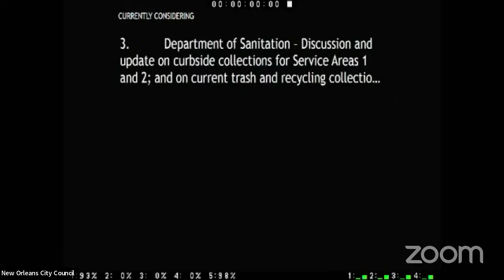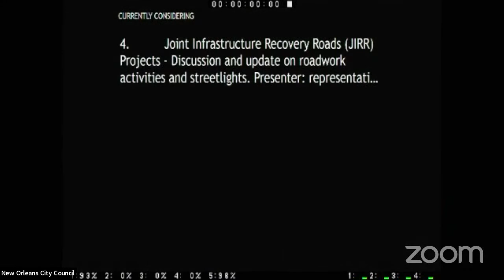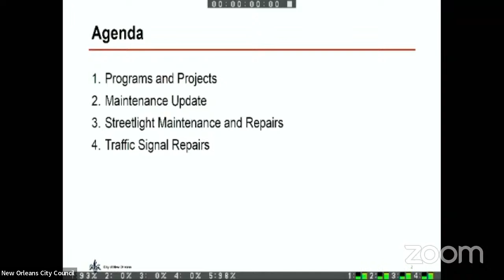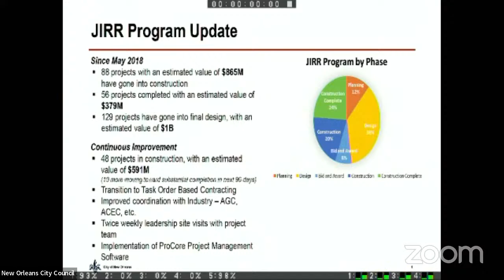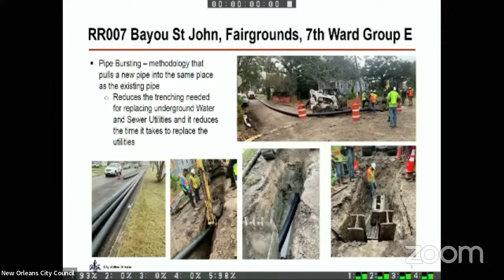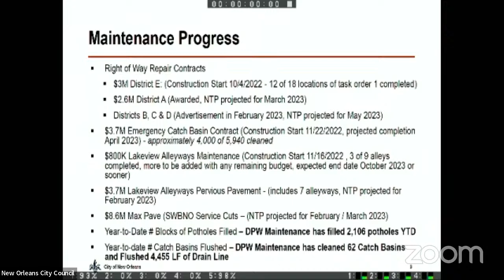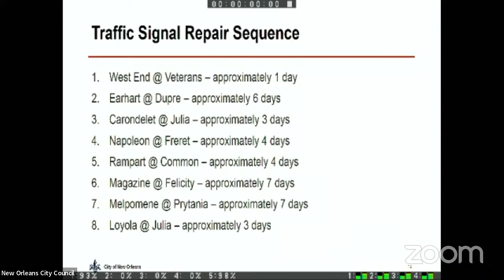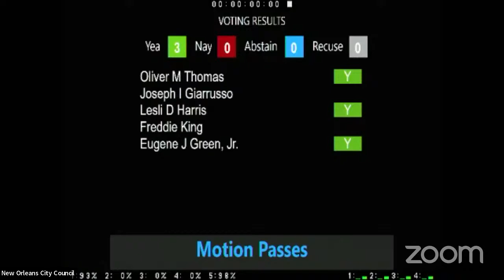PUBLIC WORKS COMMITTEE 1/25/2023